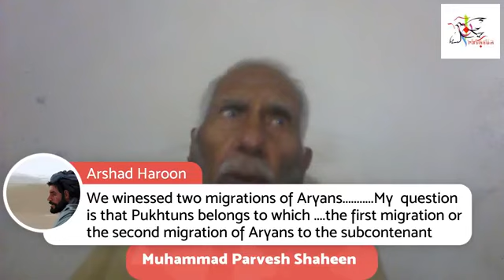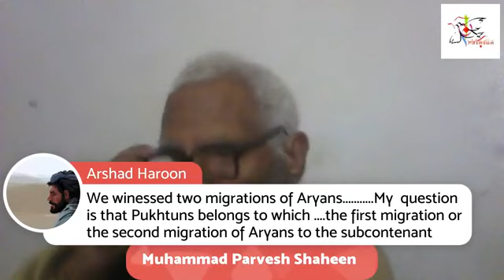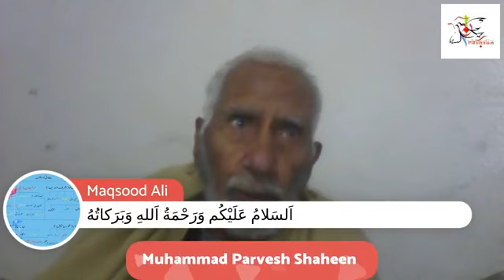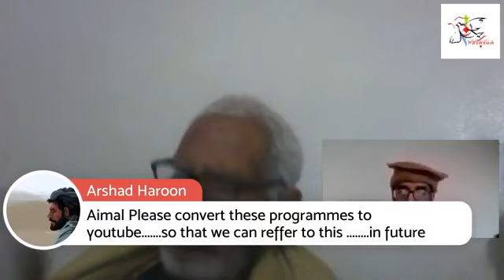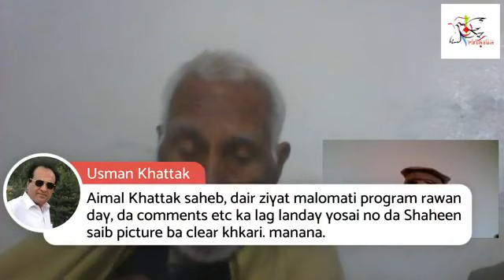Program-2.د پښتنو نسل او نسب او لرغونی تاریخ- ویدونہ او د پښتنو ژوند ژواک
د پښتنو نسل او نسب او لرغونی تاریخ-
ویدونہ او د  پښتنو ژوند ژواک ـ پروګرام ـ2
استاد محمد پرویش شاھین
Program-2. اينکر: ايمل خان خټک